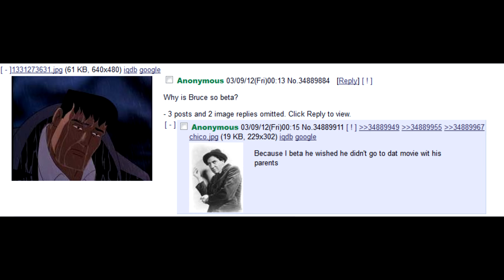Why is Bruce so beta? (4chan reading)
Ft. @PuffyZillaman